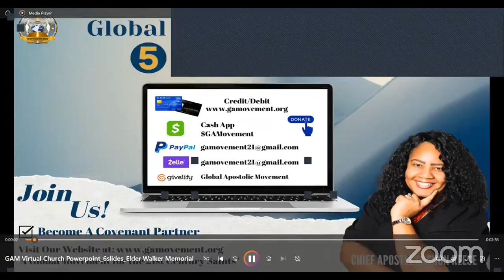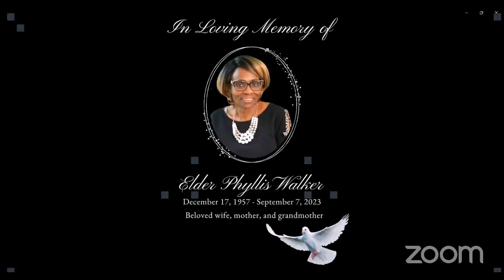"The Sifting Comes Before the Shifting" ~ Pastor Beverly Cole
Global Apostolic Movement (GAM) - Virtual Church
Join us every Sunday at 7pm. You will be blessed!